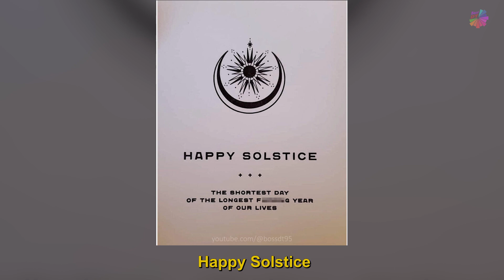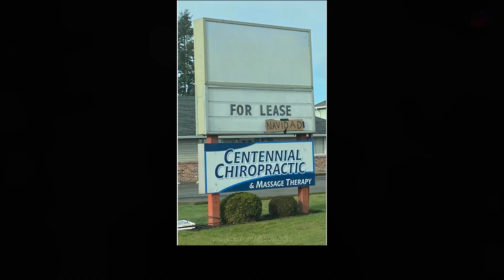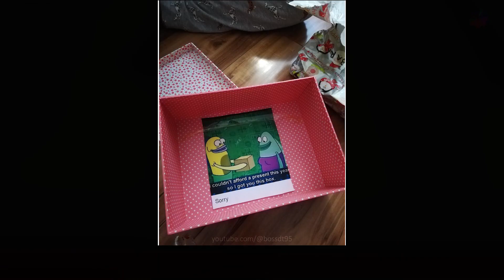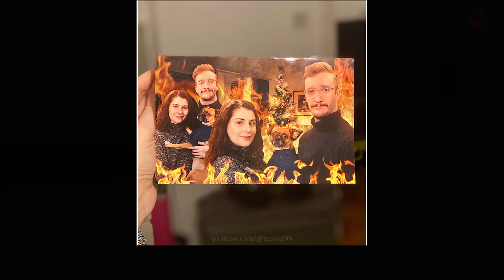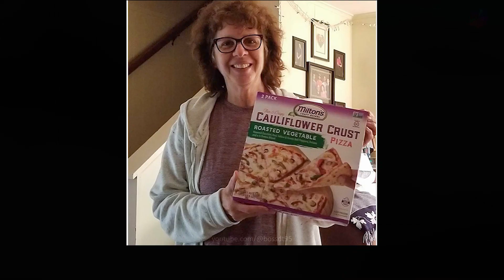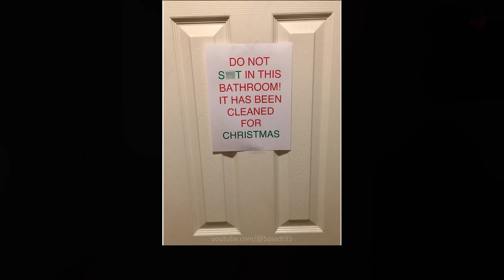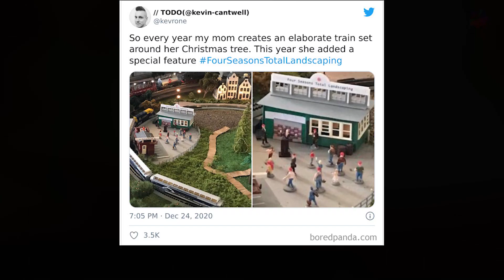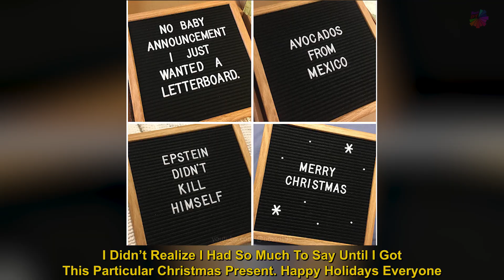The Funniest Examples Of People Greeting Christmas With A Humorous Twist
Tittle: The Funniest Examples Of People Greeting Christmas With A Humorous Twist